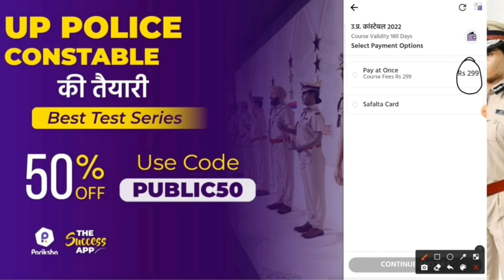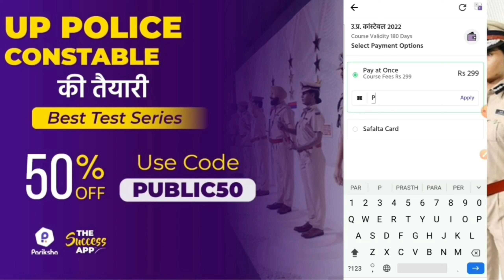UP SI RESULT कब होगा जारी // UPSI भर्ती CUT OFF 2021 | UPSI Result Date ? | 20000 DV/PST का सच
UPSI भर्ती CUT OFF 2021 | UPSI Result Date | क्या भर्ती लटक गई ? | 20000 DV/PST का सच

up police constable 26744 vacancy 2021,
up police new vacancy 26744,
26744 up police bharti,
up police vacancy 2021 latest news,
up police bharti 2021 latest news,
up police si 2021 latest news,
up police constable bharti 2021 latest news,
up police constable vacancy 2021 latest news,
up police 2021 new update,
up police constable 2021 latest update,